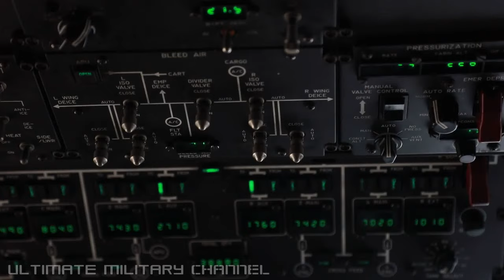Aerial Expertise: KC-130J Aircraft Conduct Air-To-Air Refueling of V-22 Ospreys (Okinawa, Japan.)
Latest video footage. United States Marine Aerial Refueler Transport Squadron 152 (utilizing KC-130J aircraft) conducts air-to-air refueling of legendary Bell Boeing V-22 Ospreys near Okinawa, Japan, October 22, 2019.

Credit: Cpl. Christian Castro, USMC.

And thank you all, once again, for visiting the Ultimate Military Channel. We aim to visually educate, entertain, and inspire by providing our viewers with the most up-to-date, highest quality, U.S. military demonstration, and training content,

UMC